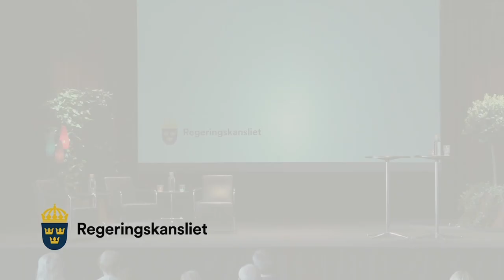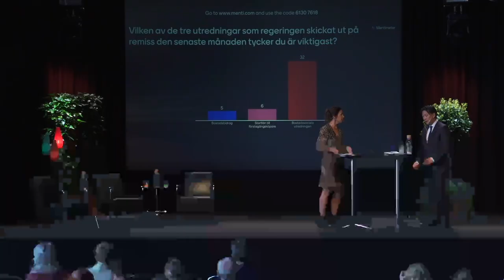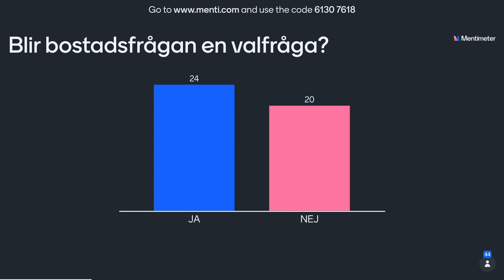Hyresgästernas val 2022 - Hälsning från bostadsminister Johan Danielsson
Årets bostadspolitiska konferens: Hyresgästernas val 2022. Två miljoner väljare saknar förtroende för bostadspolitiken. Bygg! Men inte där jag bor. Kvinnor mest utsatta vid höjda boendekostnader. Detta och mycket mer pratade vi om under årets bostadspolitiska händelse 4 maj. I detta avsnitt bjuder vi på videohälsning från bostadsminister Johan Danielsson och samtal mellan moderator Mia Odabas och bostadsministerns statssekreterare Mattias Landgren.